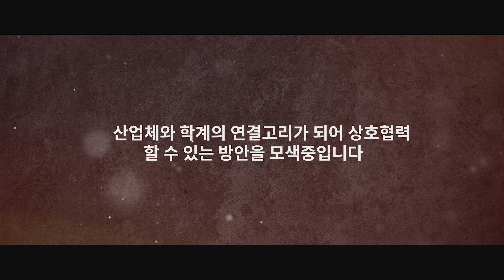대한전자공학회 특별회원사(2021년) 방문활동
2021년 특별회원사 방문 활동(LG이노텍, SK텔레콤,SK하이닉스, 도코일렉트론코리아, 빅텍,  삼성전자, 실리콘마이터스, 실리콘웍스, 싸인텔레콤, 한국전자기술연구원, 한국전자통신연구원, 해동과학문화재단)

*Audionautix의 Opus One에는 크리에이티브 커먼즈 저작자 표시 4.0 라이선스가 적용됩니다.